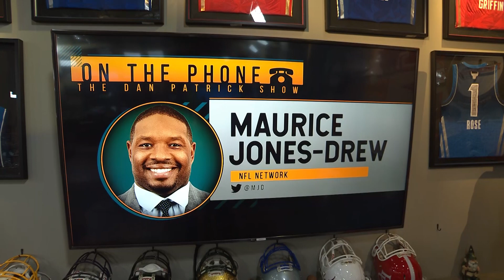Maurice Jones Drew on the Dan Patrick Show Full Interview | 9/27/21